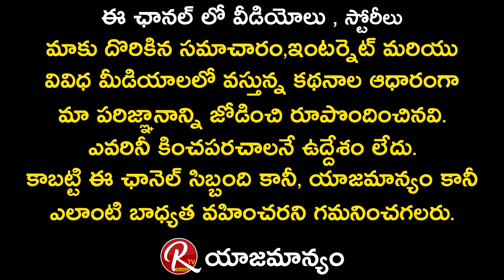ART DIRECTOR BRAHMA KADALI INTERVIEW WITH RTV TELUGU